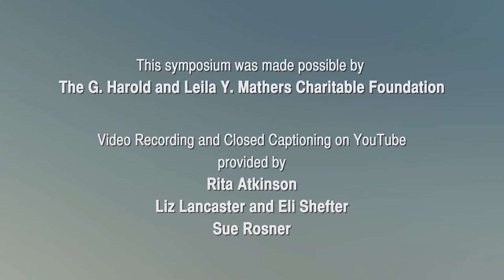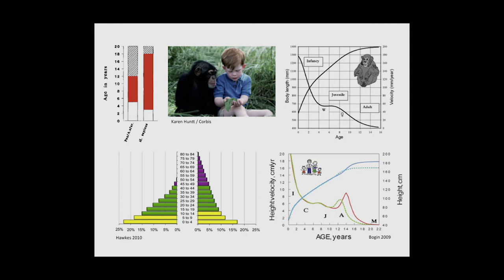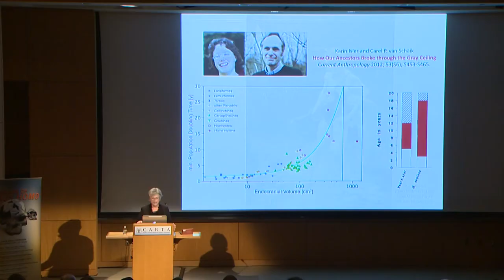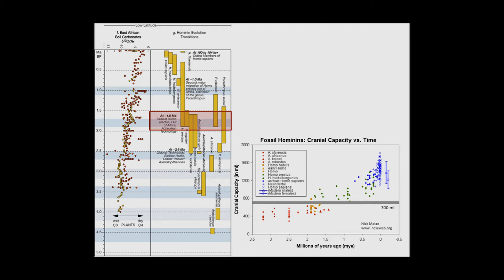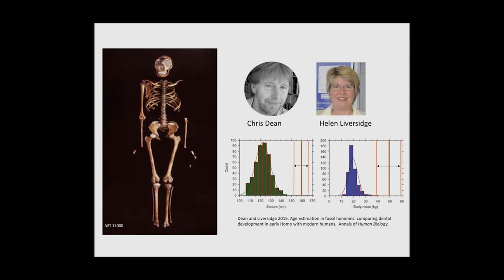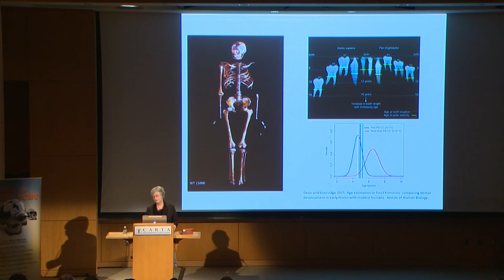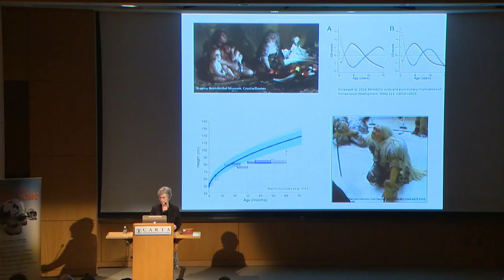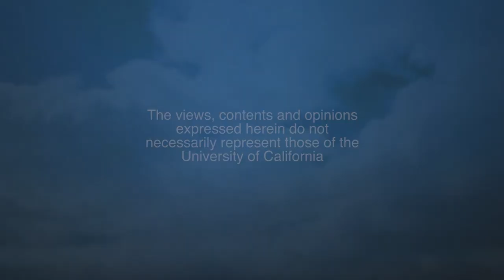CARTA: Origins of Genus Homo – Leslie Aiello: Evolution of Human Life History Patterns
In this presentation, Leslie Aiello explains that although the fossil record offers clues that cooperative childcare may have been present early in the evolution of genus Homo, the full human life history pattern including both extended childhood growth and development and longevity were much more recent evolutionary developments. Recorded on 02/05/2016. Series: "CARTA - Center for Academic Research and Training in Anthropogeny" [Science] [Show ID: 30644]